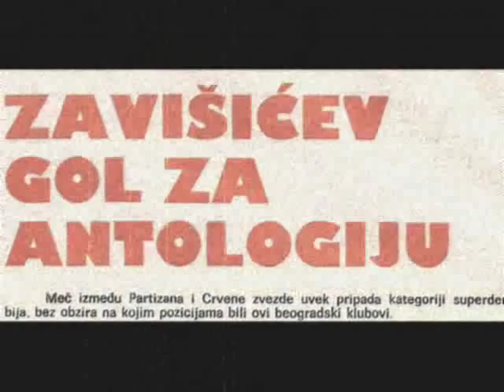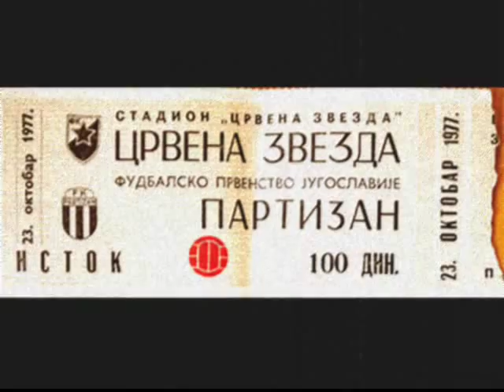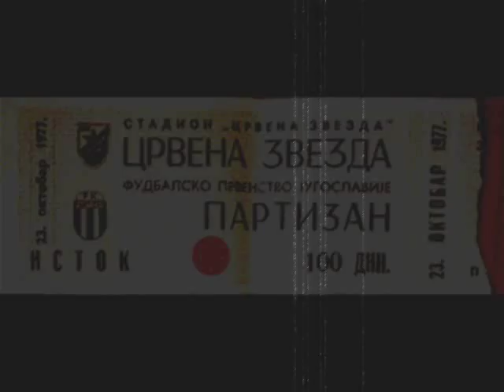61. derbi - C.Zvezda - Partizan 1:3 [23.10.1977.] Zavišićev gol - radio prenos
Radio prenos - antologijski gol Ilije Zavišića u derbiju 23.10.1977.